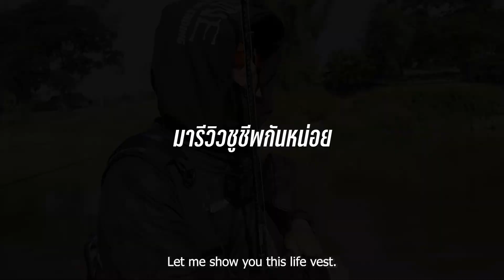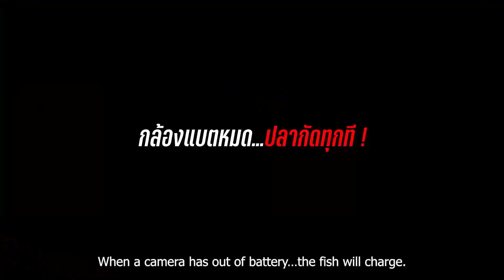ล่าปลาแค้ ปลาปีศาจแห่งแม่น้ำเมย l River Monster GOONCH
ปลาแค้ถือว่าเป็นปลาอีกชนิดนึงเลย ที่หาตกได้ยาก และการตกก็ยากด้วยเช่นกัน
สภาพของหมาย ที่โหด ทั้งหิน ทั้งอุปสรรคใต้น้ำมากมาย กว่าจะได้ตัวมัน
ในทริปนี้เราเดินทางกันไปที่จังตาก เพื่อไปตามล่าหาปลาแค้กัน ในช่วงที่บอกเลยว่าดุเดือดกันสุดๆ การเดินทางนี้จะเป็นอย่างไร ไปรับชมกันได้เลย

— Follow me on these channels ติดตามพวกเราเพิ่มเติมได้ที่